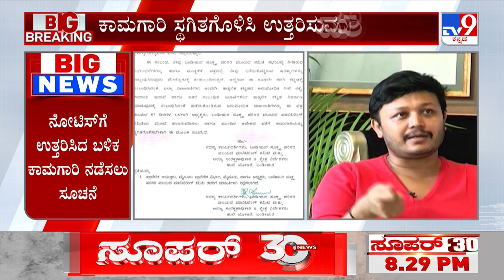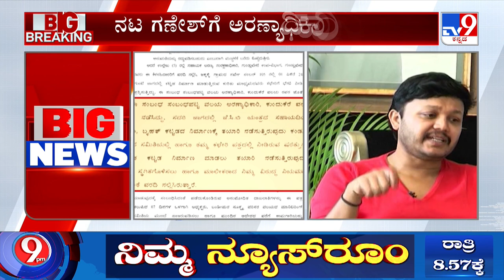Forest Department Notice To Golden Star Ganesh For Violating Rules In Construction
ನಟ ಗೋಲ್ಡನ್ ಸ್ಟಾರ್ ಗಣೇಶ್​ ಗೆ ಅರಣ್ಯಾಧಿಕಾರಿ ನೋಟಿಸ್ - ಸೂಕ್ಷ್ಮ ಪರಿಸರ ವಲಯದ ನಿಯಮ ಉಲ್ಲಂಘನೆ ಆರೋಪ - ಸೂಕ್ಷ್ಮ ಪರಿಸರ ವಲಯದಲ್ಲಿ ಶಾಶ್ವತ ಕಟ್ಟಡ ನಿರ್ಮಾಣ ಆರೋಪ - ಕಾಮಗಾರಿ ಸ್ಥಗಿತಗೊಳಿಸಿ ಉತ್ತರಿಸುವಂತೆ ಗಣೇಶ್ ಗೆ ನೋಟಿಸ್ - ಬಂಡೀಪುರ ಅರಣ್ಯ ಸಂರಕ್ಷಣಾಧಿಕಾರಿಯಿಂದ ನೋಟಿಸ್​ ಜಾರಿ - ನೋಟಿಸ್​​​ ಗೆ ಉತ್ತರಿಸಿದ ಬಳಿಕ ಕಾಮಗಾರಿ ನಡೆಸಲು ಸೂಚನೆ - ಮಾನಿಟರ್ ಕಮಿಟಿಗೆ 7 ದಿನದೊಳಗೆ ಉತ್ತರಿಸುವಂತೆ ಸೂಚನೆ - ನಟ ಗೋಲ್ಡನ್ ಸ್ಟಾರ್ ಗಣೇಶ್​ಗೆ ಮಾಹಿತಿ ಕೇಳಿ ನೋಟಿಸ್ - ಬಂಡೀಪುರ ಅರಣ್ಯ ಸಂರಕ್ಷಣಾಧಿಕಾರಿಯಿಂದ ನೋಟಿಸ್​ ಜಾರಿ - ಎಸಿಎಫ್ ವರದಿ ಅನ್ವಯ ನಟ ಗಣೇಶ್ ಗೆ ನೋಟಿಸ್​ ಜಾರಿ - ಬಂಡೀಪುರ ಜಕ್ಕಳ್ಳಿ ಸಮೀಪ ಕಟ್ಟಡ ನಿರ್ಮಿಸುತ್ತಿರುವ ಗಣೇಶ್

Credit